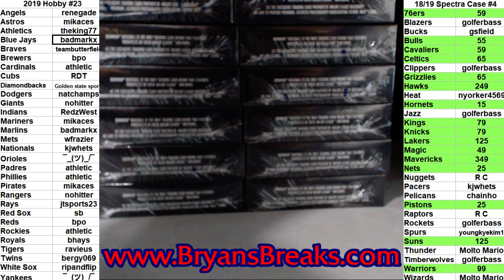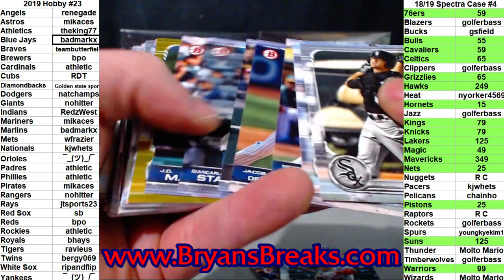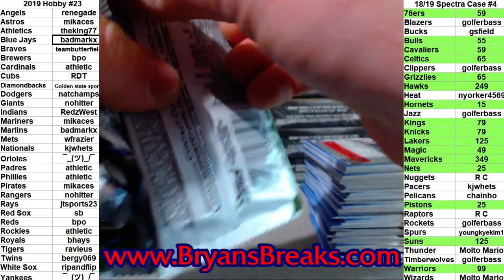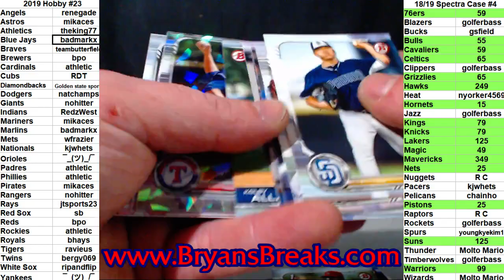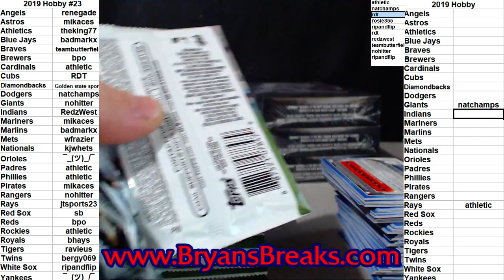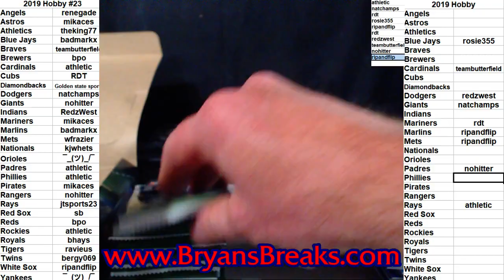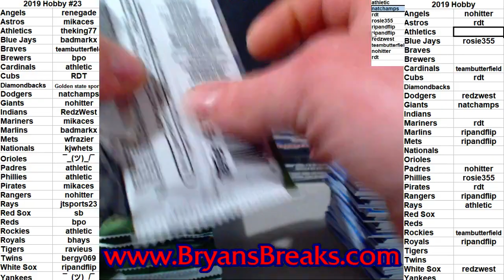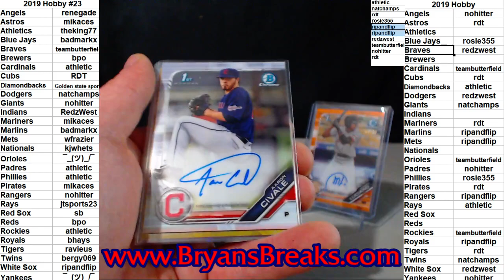2019 Bowman Baseball Hobby 12 Box Case ~ PYT #23